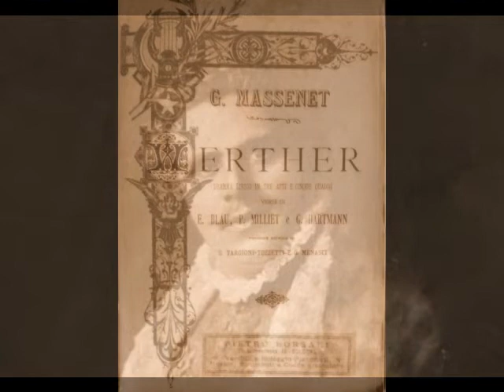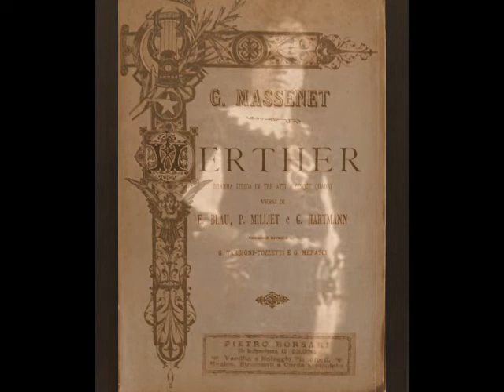Aristodemo Giorgini - Mais comme après l’orage (Gramophone Co., 1908)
Aristodemo Giorgini (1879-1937) was a celebrated lyric tenor who enjoyed a quarter century career that encompassed opera, concerts and recordings. Born in Naples, he spent much of his childhood in Rome, where he sang as a treble with the Sistine Chapel Choir. After his voice broke, he was persuaded by his father to take a job as a salesman for an electrical supply house. As a teen, Giorgini sold his wares throughout Italy, but never lost interest in music. It was while doing his usual rounds that he began singing in the streets of Rome, attracting the attention of bass Romano Nanetti. Although Nanetti encouraged the young man to leave his job to pursue vocal studies, it was the tenor Francesco Marconi who secured a place for Giorgini at Rome’s Santa Cecilia Academy. Academic life did not agree with Giorgini, and he left the Academy after only a few months and returned to Naples. Despite his meager vocal study, Giorgini decided that he was ready for his stage debut. His hometown theater, the Teatro San Carlo, took a chance on the fledgling tenor and offered him a contract to sing Rodolfo in La Bohème, a role he shared with renowned tenors Alessandro Bonci and Giuseppe Krismer. His debut late in 1903 was nothing short of disastrous. His performance, particularly when compared to those of his esteemed colleagues, clearly suffered from his inexperience. Stage fright, from which he was to suffer during his entire career, was also very much in evidence. Needless to say, the critical response to his performance was scathing, and Giorgini withdrew from the scene to concentrate on further studies.

Following a year of intensive work with Massimino Petrilli, Giorgini made a second debut at the Teatro Faraggiana in Novara as Ernesto in Don Pasquale late in 1904. This time the response was overwhelmingly positive, and the young tenor’s career began to take off. In March of 1905, Giorgini made his La Scala debut, again as Ernesto and November saw Giorgini’s Covent Garden debut as the Duke in Rigoletto. He next travelled to Russia, where he appeared in St. Petersburg, Moscow and Kharkov. Giorgini’s Spanish debut took place at Madrid’s Teatro Real on February 13, 1907 as Alfredo in La Traviata. A week later, he debuted at Barcelona’s Liceo as Almaviva in Barbiere di Siviglia. Giorgini’s fame spread throughout Europe, with appearances in Florence, Rome, Bari, Trieste, Lisbon, Warsaw, and Monte Carlo.

On January 15, 1913, Giorgini made his American debut as Rodolfo with the Chicago Grand Opera Company. The tenor remained in the U.S. until that fall, when he returned to Milan to sing Verdi’s Requiem in honor of the composer’s centenary. In December of that year, Giorgini returned to the U.S. for appearances in Philadelphia, Baltimore, Boston, Kansas City, St. Louis, Milwaukee, St. Paul, San Francisco, Los Angeles, Denver, and Dallas. Upon his return to Italy at the close of the 1913/14 season, he attempted to resume his European career. However, war had erupted by summer’s end and Giorgini’s activities were interrupted, possibly due to military service. After the war was over, the tenor, by then nearing forty, found that the best days of his career were behind him. Although still in splendid voice, Giorgini was no longer in demand at the major theaters and found himself relegated to the provinces. He continued performing in opera and concert for another decade, including a tour of Belgium and Holland in the mid-1920s. Crippling stage fright, however, was always a concern, and often prevented the tenor from giving his best. The stress of maintaining a performing career was also having a detrimental effect on Giorgini’s health. Chronic stomach issues began to sideline him and in 1930, Giorgini underwent emergency surgery for an ulcer. With his career already in decline, the tenor decided to retire from the stage and devoted himself to teaching thereafter. Aristodemo Giorgini passed away in January of 1937 at the age of 57.

Aristodemo Giorgini’s repertoire of some two dozen operas was diverse, including such roles as Edgardo in Lucia di Lammermoor, Fernando in La Favorita, Arturo in I Puritani, Elvino in La Sonnambula, Ottavio in Don Giovanni, Almaviva in Barbiere di Siviglia, Faust in Mefistofele, Nadir in Les Pêcheurs de Perles, Gennaro in Gioielli della Madonna, Enzo in La Gioconda, Loris in Fedora, Cavaradossi in Tosca, Turiddu in Cavalleria Rusticana and the title role in L’Amico Fritz. Giorgini’s recording career, launched in 1904, spanned a quarter of a century. He made dozens of discs for G&T, Pathé, Edison and HMV, including the very first full length recording of Puccini’s La Bohème in 1928. These recordings reveal a full lyric tenor with some of the characteristics of a spinto and a very musical approach to the music. Here, Giorgini sings “Mais comme après l’orage” (“Ma come dopo il nembo” in Italian) from Massenet’s Werther. This was recorded in Milan for The Gramophone Co. in 1908.